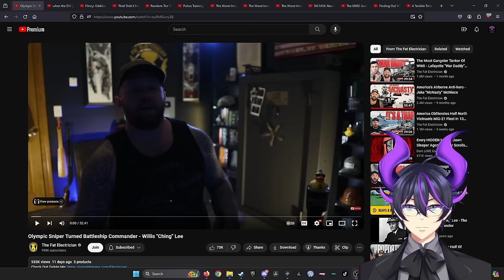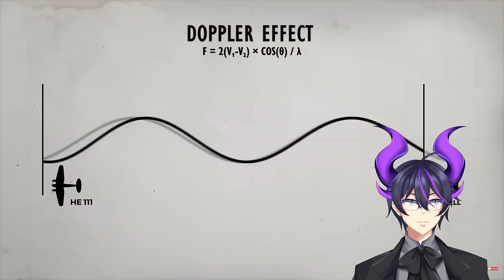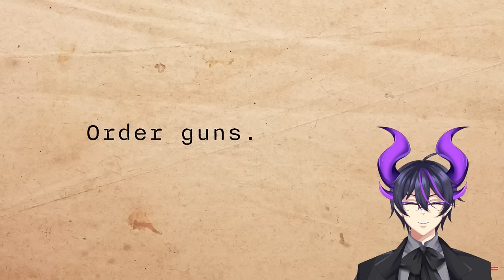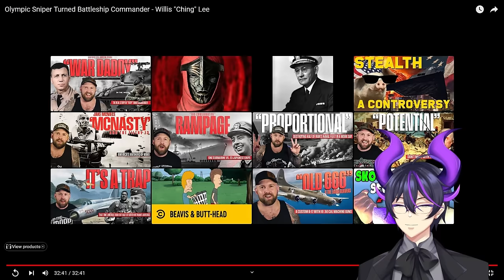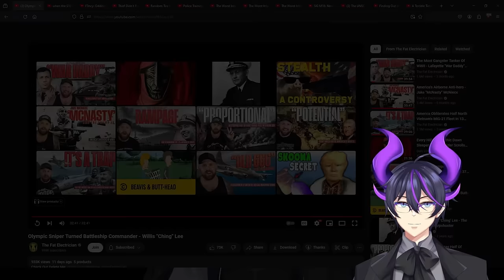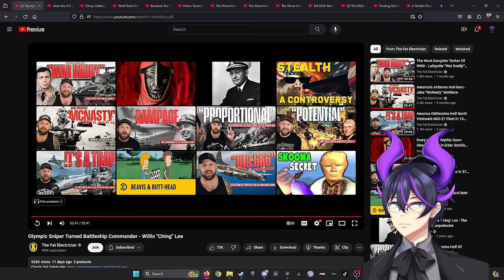"Olympic Sniper Turned Battleship Commander Willis "Ching" Lee" | Kip Reacts to The Fat Electrician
Fellow Legends, welcome! Today we have another amazing Fat Electrician video presenting another cool piece of military history. Willis "Ching" Lee was quite literally built different, built correctly, and did so much for US naval warfare progression. It was an absolute pleasure to learn about him and his accomplishments. I do absolutely recommend that you go ahead and check out The Fat Electrician and his other channel The Fat Files, as well as the original video to show some support for the source material!